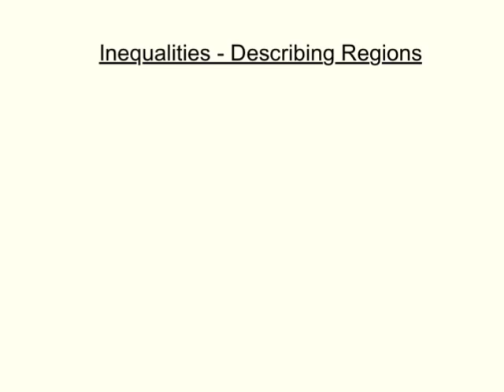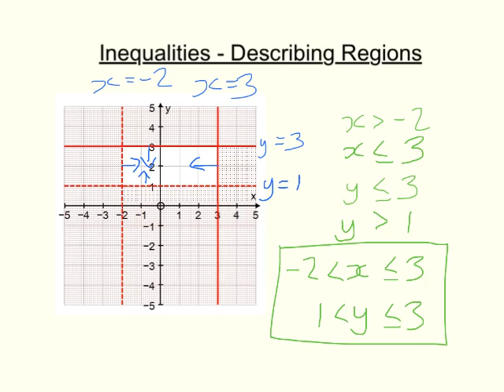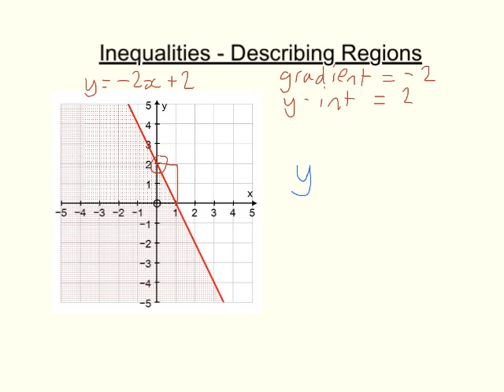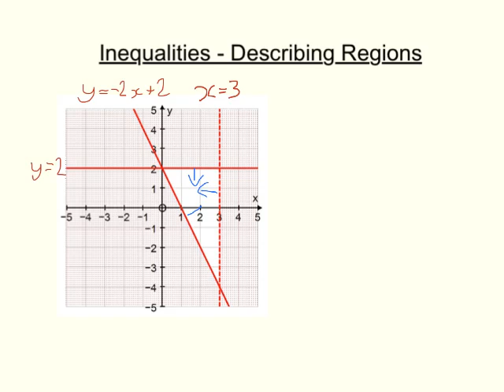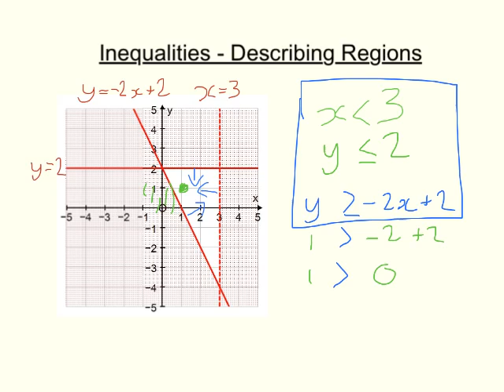Inequalities - Describing Regions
A video looking at how to describe regions in graphs using inequalities.